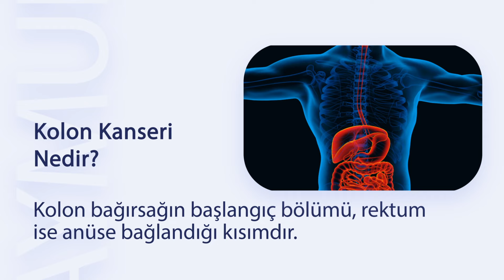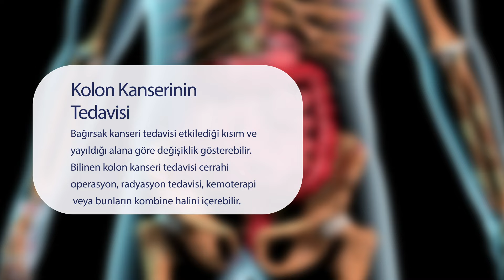Kolon Kanseri Nedir?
Kolon, bağırsağın yaklaşık 1,5-2 metresini oluşturan tüp şeklinde bir organdır. Kolon kanseri ise kolondaki hücrelerde başlayarak bazen polipleşmeye dönüşür.

Kolon kanserinde sıklıkla dışkılama alışkanlığında farklılaşma durumu yaşanır. Belirtiler dışkılama ile ilgili olsa da kolon uzun bir organ olduğu için vücudun sol tarafında kalan kısmı ile sağ tarafında kalan kısmında olan tutulma farklı belirtiler verebilir.

Kanser oluşturma potansiyeli olan polipler genellikle ilk zaman kolonoskopiyle alınır. Cerrahi tedavi ilk evreler için zorunludur. Tümörlü kısımlar çıkartılır. Kanser genellikle lenf ve damar üzerinden metastaz yapmışsa daha çok kemoterapi gibi tedavilerle tümörün küçülmesi beklenir.